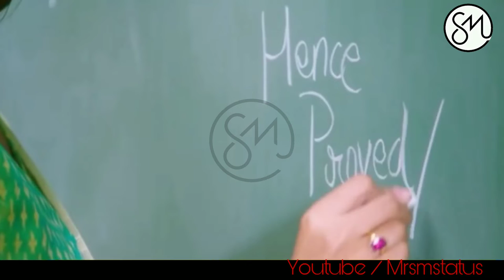14 february valentine's day status